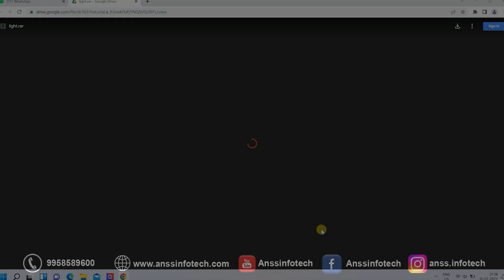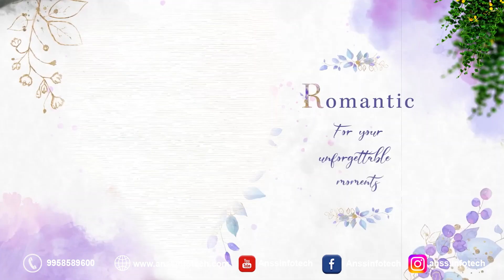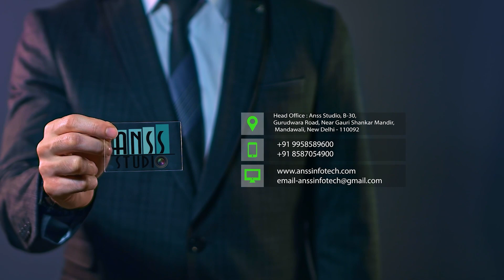Mera Piya Bada Rangeela Ye Baat Meri Mane Na//ANSS_INFOTECH#9958589600//EDIUS WEDDING SONG PROJECT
ANSS_INFOTECH#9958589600//EDIUS WEDDING SONG PROJECT

01 Final Cut Pro
02.Edius Projects Edius Projects
03.LED Mapping
04.Adobe After Effects
05.Adobe Premiere Pro
06.Album Making Softwares

Song: Piyaa Rangeela
Music & Lyrics By : Himesh Reshammiya
Singer:  Rupali Jagga
Music Programmer’s: Suhas Parab, Subhash Parab, Priyesh Vakil, Barzin Contractor & Pratik Panchal
Mixed and Mastered: Salman Shaikh at HR Musik Studio
Assistant Mixing Engineer: Anudutt Shamain
Guitar: Ronnie Satamkar
Flute: Ranjith PN